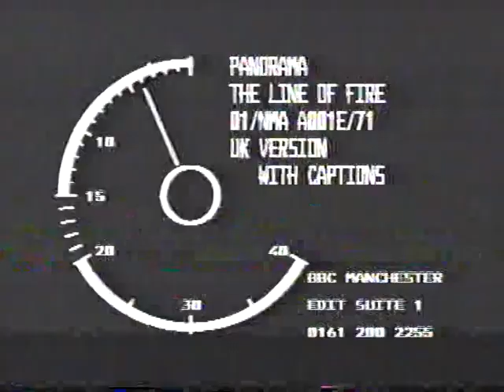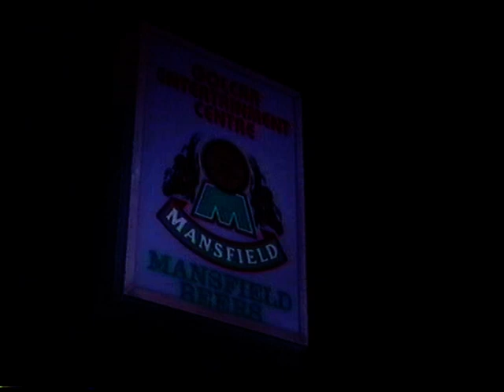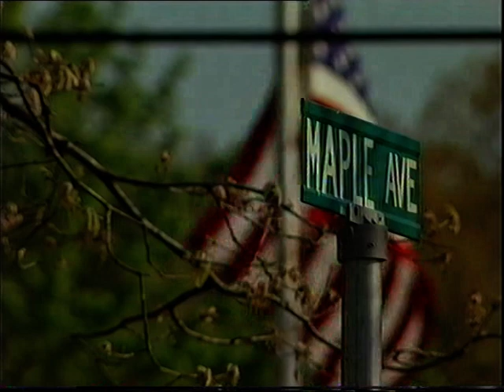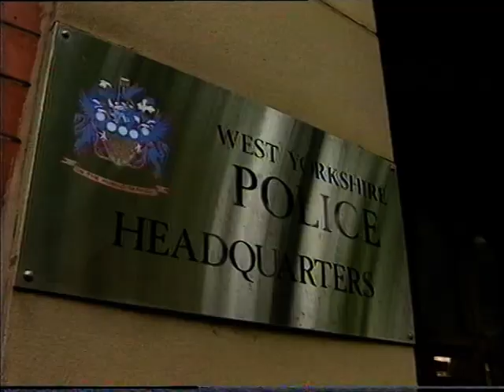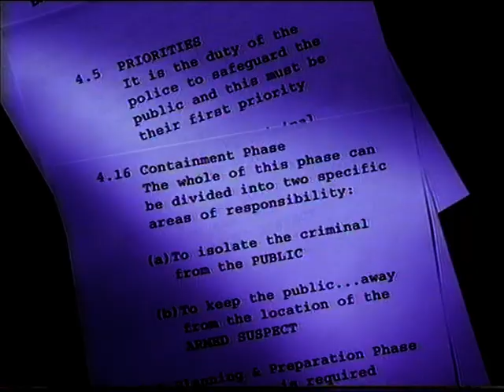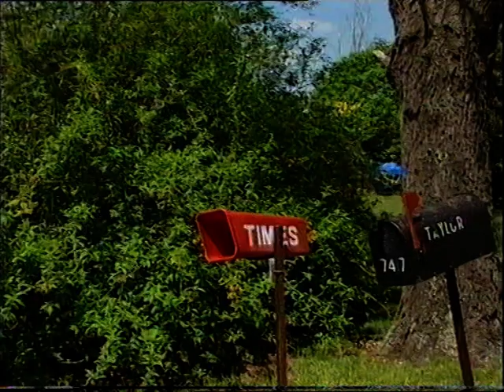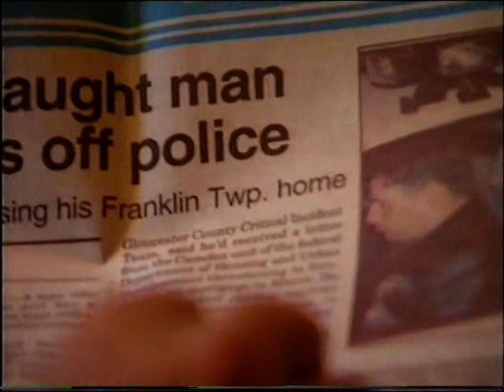PANARAMA - IN THE LINE OF FIRE. IAN BENNET SHOOTING RASTRICK, BRIGHOUSE JAN 1992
THE SHOOTING OF IAN BENNET BY WEST YORKSHIRE POLICE, IN RASTRICK BRIGHOUSE
1ST OF JAN 1992 AT 7.30pm

'OH MY GOD,' cried Mrs Bennett, a hundred yards away in the raw, dark Yorkshire night, 'they're killing my lad.'
She was right. At 7.30pm on New Year's Day in 1992, her son Ian, brandishing a gun, was killed in front of a large crowd by one of three bullets fired from a Heckler and Koch 9mm sub-machine-gun, while an opportunistic neighbour with a camcorder videoed the entire drama. The lethal burst was fired by a policeman. Ian Bennett's gun proved to be a replica.